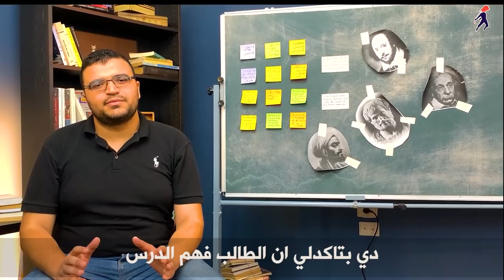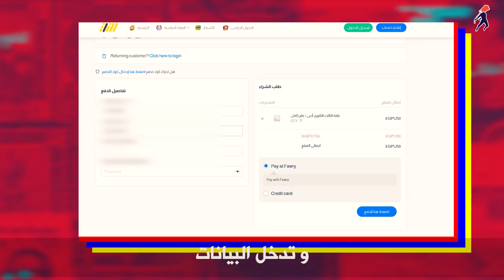هل النجاح في الثانوية العامة للاغنياء بس؟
كان نفسي اساعد طلاب الثانوية العامة من زمان بس مش عارف ازي
ف حبيت اعرف المشاكل اللي بيجهوها هما و الاهالي و نحاول نحلها
و كان عندي حل اعتقد انه مناسب

تقدر تجرب 3 ايام ببلاش تجرب فيهم الموقع

كود اصدقاء الاستديوهات عشان الخصم 10%
hebheb60

مونتاج الاعلان اللي هيخسر الموقع و هيقفل بسبابة : ra8eeb